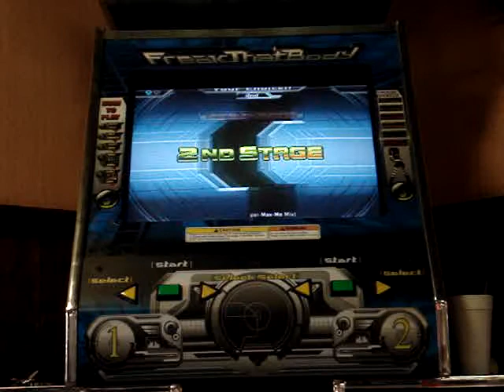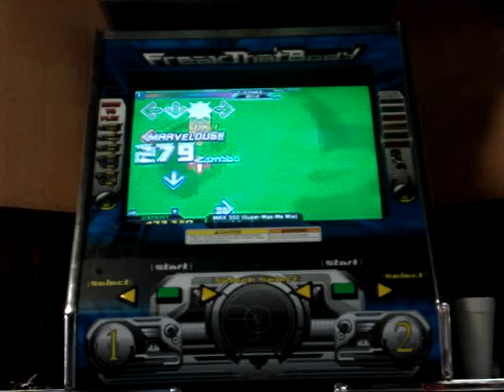Super Max Me Mix Heavy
Pandas are pretty good at this.

shout out to marissa and andy pastry!